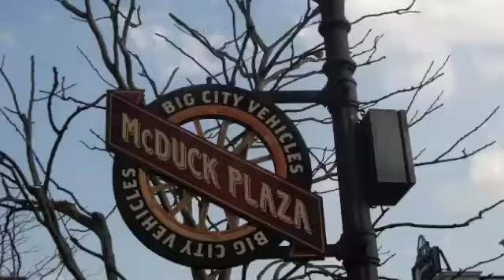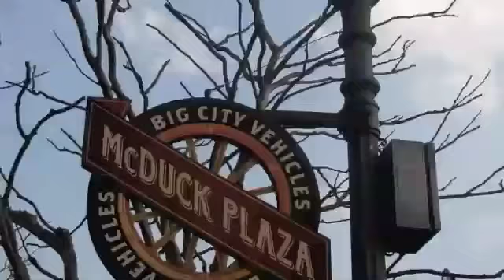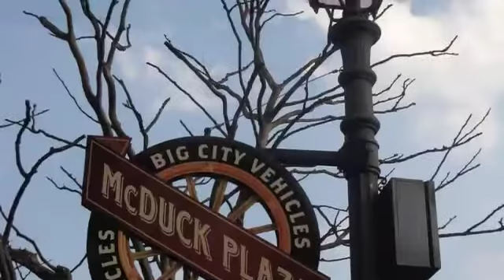higashikaizawa jam higashikaizawa blues band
higashikaizawa blues band
higashikaizawa jam
all instruments played by hiro matsumoto